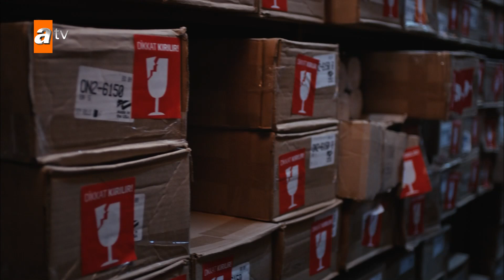Tekin, tulum peynirlere çöktü! - EDHO Efsane Sahneler